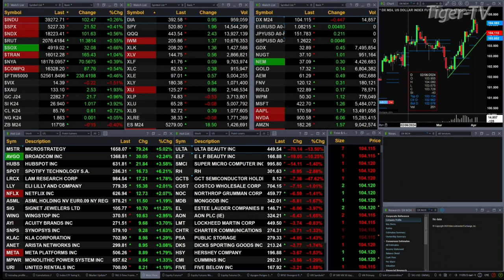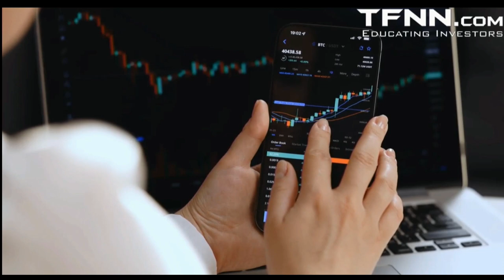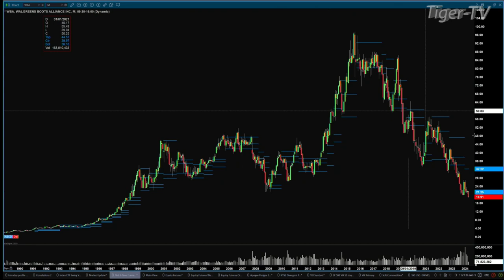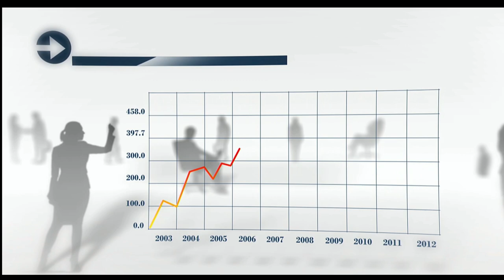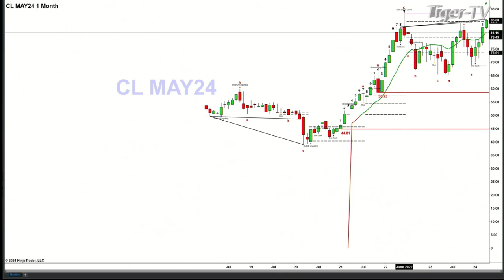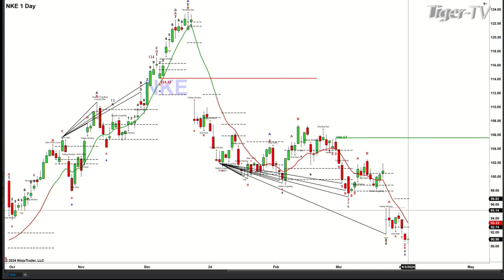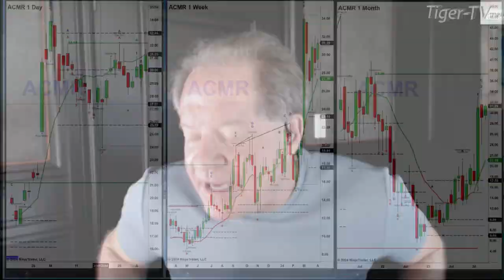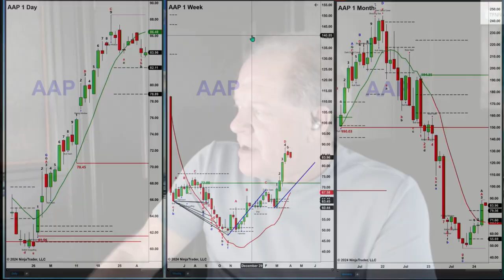April 3rd, The Trader's Edge with Steve Rhodes on TFNN - 2024